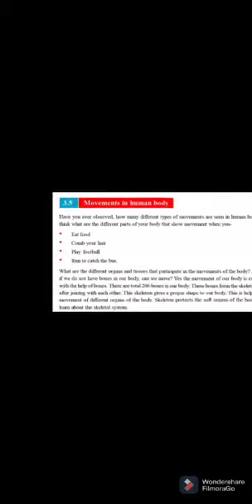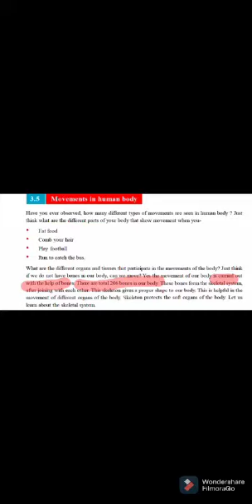In this class students will learn about human body through e - Gyanashala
Manovikas has provided a platform for children with IDD. Manovikas provided different courses to these students to make their live better and more enjoyable for their future.